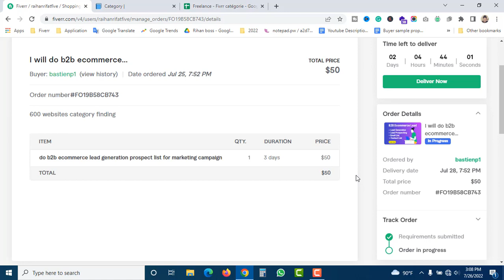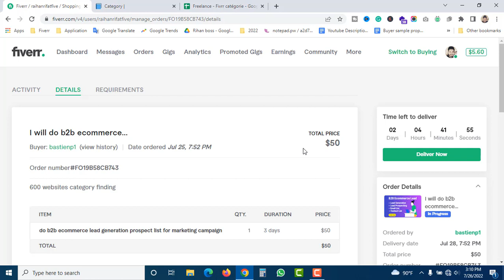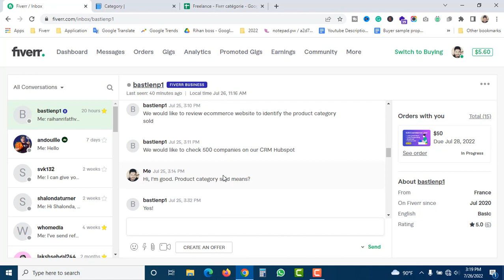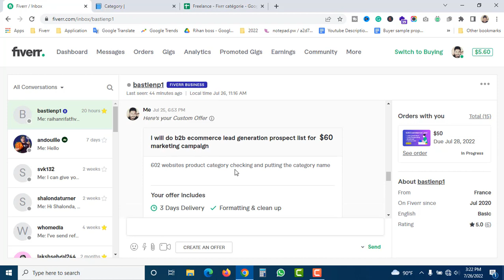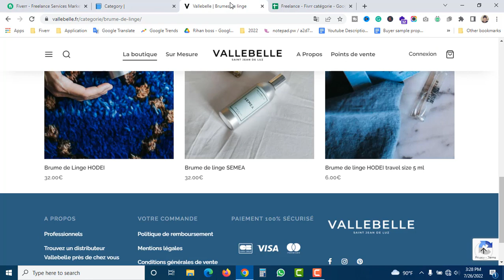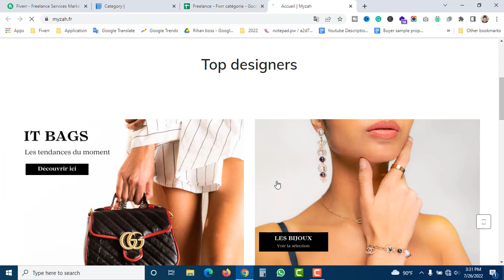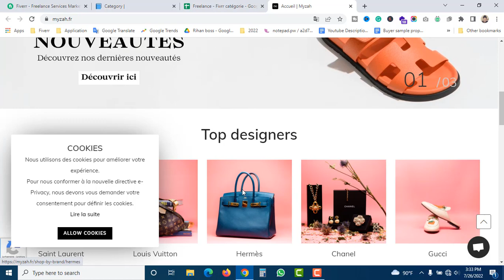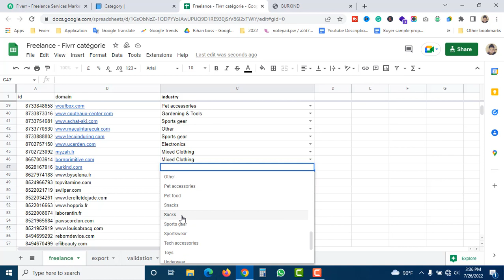Data Entry Live Project On Fiverr